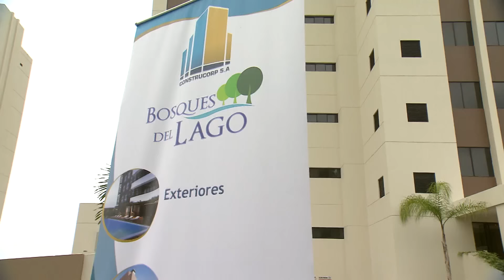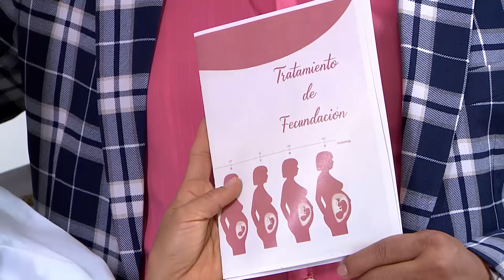3 Familias | "Tagua frente a frente a Gregory": Capítulo 106 - Temporada 4 | Ecuavisa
3 Familias | "Tagua frente a frente a Gregory": Capítulo 106 - Temporada 4 | Ecuavisa